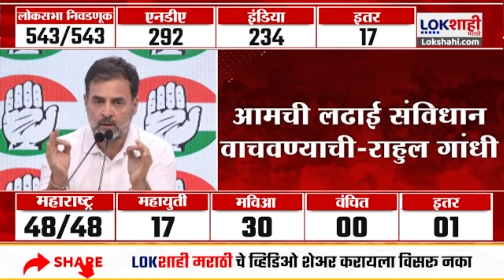Rahul Gandhi on Modi- Shah : 'मोदी, शाहांनी देश चालवू नये असं जनतेचं मत' -राहुल गांधी